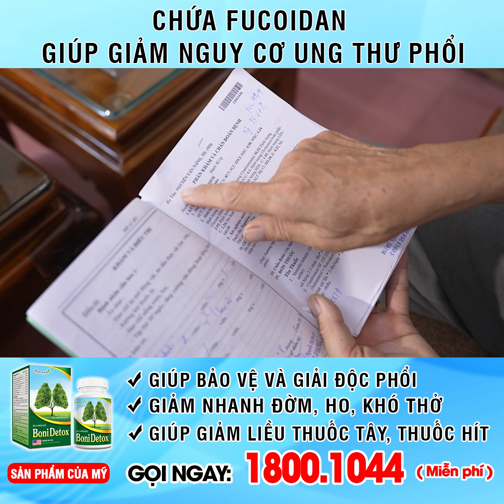Giải pháp hiệu quả chấm dứt đờm, ho, khó thở khi bị COPD